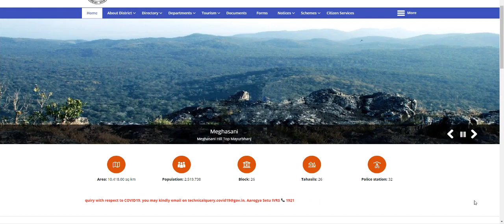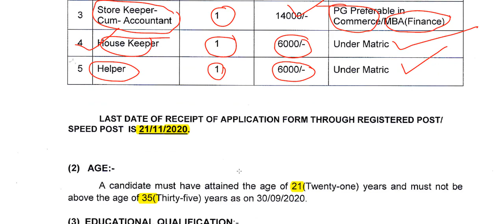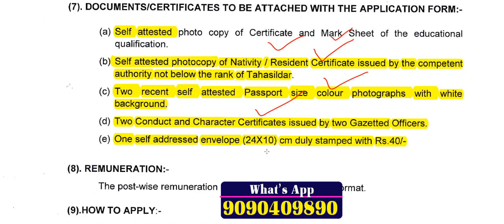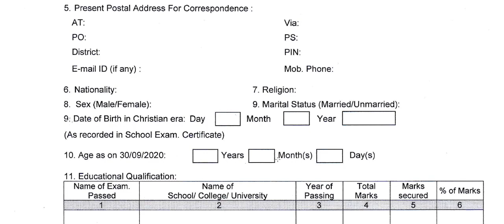ଦଶମ ଫେଲ ଦଶମ ପାସ ପିଲାଙ୍କ ପାଇଁ ନିଯୁକ୍ତି ସୁଯୋଗ । ଜିଲ୍ଲା ସ୍ତରୀୟ ନିଯୁକ୍ତି ସୁଯୋଗ । District level job .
OMM UPDATE.
DAILY UPDATES JOBS AND EDUCATION ViDEO.
Govt Jobs in Odisha 2020: Get Free notifications for all Latest Odisha Government Jobs 2020 and upcoming govt Job vacancies in Odisha govt sectors like Railway, Defence, Banking, state govt/central Government vacancies, private job, part time job, company job  etc. Get all Odisha Government Jobs details & Notifications for all qualifications like 10th, 12th, graduates, post graduates, diploma and even for school dropouts please visite our channel omm update.Odisha job aleart, odisha job updates, odisha job news, odisha job 2020, odisha job, odisha job updates today, odisha job aleart 2020, odisha job updates 2020, odisha job vacancy 2020, odisha job recruitment 2020, odisha job 2020 10th pass, odisha job news 2020, new job in odisha 2020, job in odisha 2020 september, odisha nijukti khabar 2020 today, odisha nijukti khabar 2020, odisha nijukti, odisha nijukti suchana, odisha nijukti 2020, omm update, omm updates jobs, omm update job, odisha nijukti khabar sepetember job, 10th pass job odisha 2020, 10th pass job odisha, 10th pass jobodia, 10th pass job in bhubanewsar odisha, 10th pass govt job 2020 odisha, 10th pass postal job 2020, odisha police 10th pass job, 10th pass odisha govt job, omm updates new job, omm updates upcoming job, Real job in odisha, true job, true job odisha job, odisha no 1 job channel, odisha no 1 job channel omm update, omm update no one, odisha police 10th pass job 2020, panchyata job in odisha,panchyata job in odisha 2020, panchyata level  job in odisha, panchyata level job in odisha 2020, panchyata raj jobs in odisha, gram panchyata job in odisha, gram panchyata job in odisha 2020, panchyata job vacancy, panchyata job in odisha, panchyata job in odisha updates, panchyata job apply, odisha block level job recruitment 2020 , block level job in odisha 2020, block job in odisha, odisha latest job video, odisha block level job vacancy, block job vacancy 2020, block job, block job post, free job aleart odisha, district level job in odisha 2020, block level job, district job vacancy, odisha district job vacancy 2020 , odisha police job 2020, odisha police job, odisha police job 10th pass 2020, odisha police job vacancy 2020, odisha police job2020 OSIF, odisha police job qualification, odisha police job apply 2020, odisha police job updates, odisha police job training, odisha police jobs 2020 apply date, odisha police job 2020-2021, odisha police job recruitment 2020, clerk job interview, clerk job, clerk jobs in government, cleark jobs in government 2020, clerk job in bank, cleark job vacancy 2020, clerk job in railway, cleark job after 12th, cleark job in school, cleark job in post office, cleark job in private bank, cleark job profile,  omm update youtube, ossc recruitment 2020, ssc vacancy, ossc jobs in odisha 2020, ssc jobs, ossc odisha, ossc junior assistant 2020, ossc job in odisha, ossc syllabus 2020, ssc gd new vacancy 2020, ssc gd latest news today,ssc gd, ssc recruitment 2020, ssc jobs, ssc railway job, ssc cgl, 12th pass govt jobs, 12th pass job, 12th pass private company job 2020, 12th pass job 2020, 12th pass odisha govt job, 12th pass govt job, 12th pass railway govt jobs 2020, 12th pass job private company, omm updates job in odisha, omm updates new job in odisha, omm updates current job, omm updates latest job.   Latest job information technology to crack Banking, SSC, Railway and other competitive examinations.